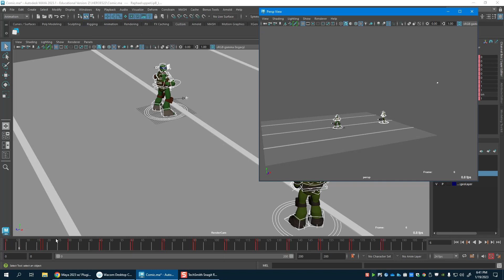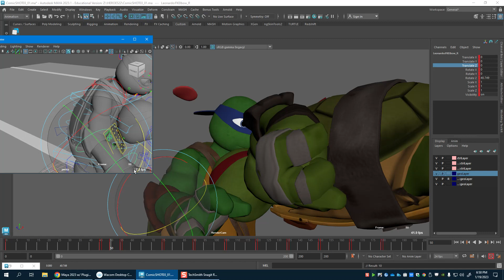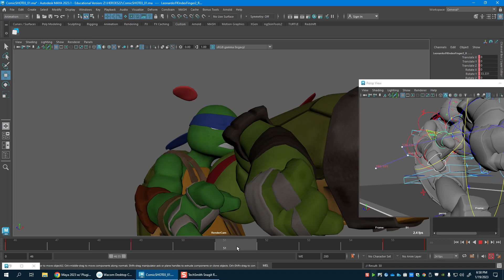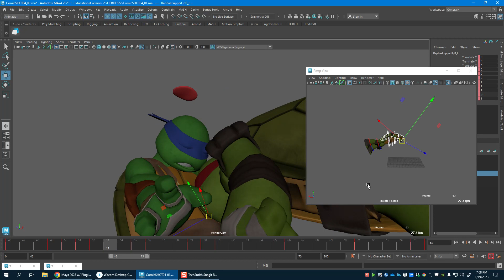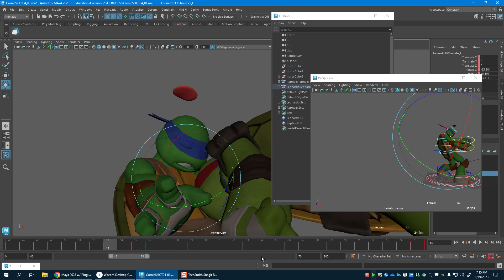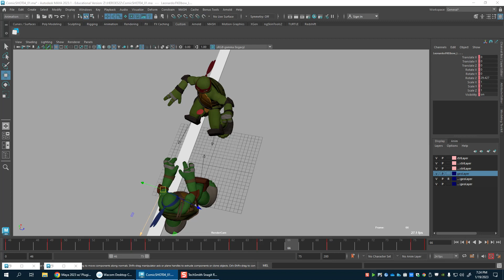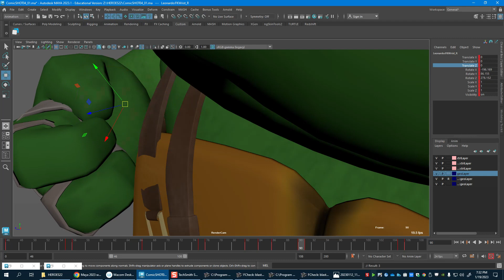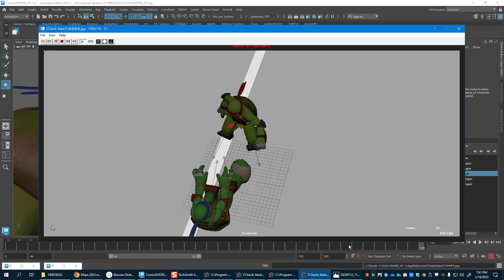Animating Dragonball Z, with manga reference, part 02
This is a demonstration of bringing a manga sequence to 3D, using the fight sequence between Android 18 and Vegeta from Dragonball Z as a reference.